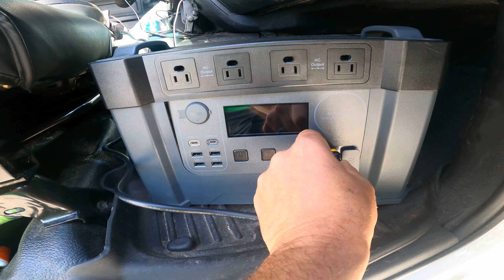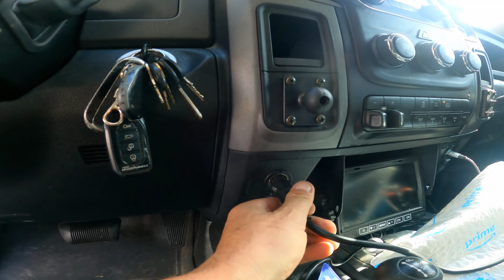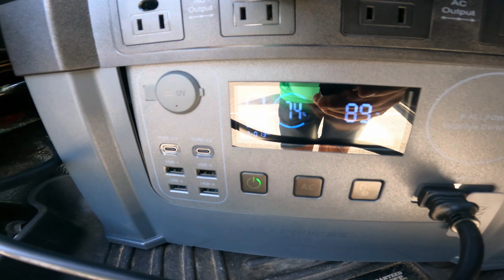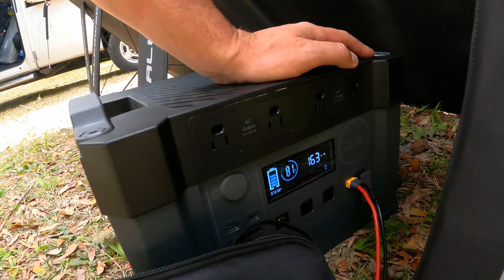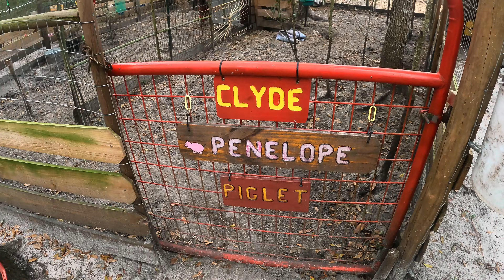CRIME SCENE In Our Campground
What started out as a normal camping trip in Central Florida in our 4x4 truck camper with our friends from Honey I Roam quickly turns into an investigation on how a fire began inside a neighboring RV

Ends on March 31st,2024